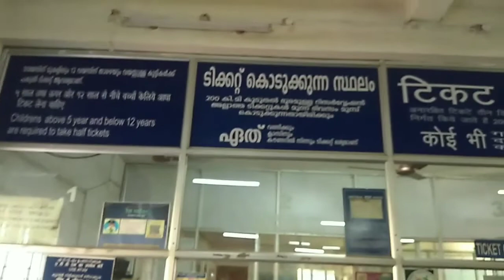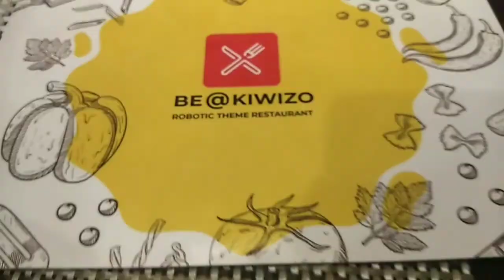1Day In My Life|One day|Boating|Back water|Family meet|Fun|Travel|Jaishus Paradise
Today I make vedio about a day in my life.
I introduce Valiyaparamba backwaters and Kerala's 1st robotic hotel in today's vedio.

Valiyaparamba backwaters
cheruvathur.
train
house 🚣
boating
robotic hotel
Kerala's 1st robotic hotel
robotic hotel in kerala
kannur
kannur food
Malabar hotel
kiwizo
Be at kiwizo
online food

Jaishus paradise

In this channel you can find unboxing, craft, reviews, family, food, travel vlogs, DIY, etc...

jaishu like toys.  Toys review for kids is very interested na😉.

He love toys, colours, pencils, papers, clay, water, rain, family fun, etc.

Join Jaish to see his play time,  fun time And also toys review for kids😍😍😊

jaishus paradise

fun, kids, play, learn, craft, etc. .